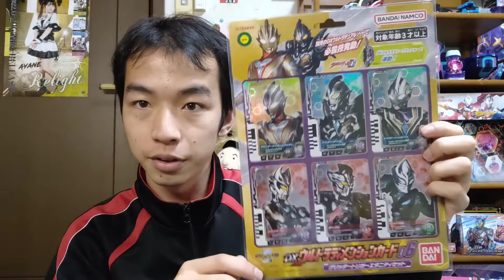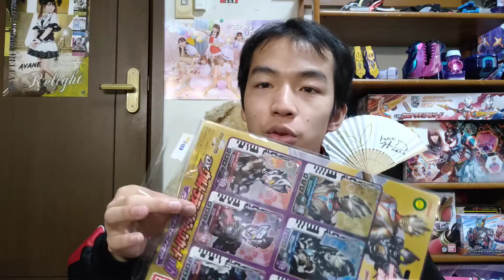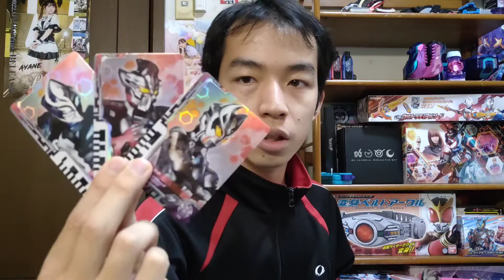【デッカー】ウルトラディメンションカードのグリッタートリガーエタニティセットの音声がめっちゃカッコいい！